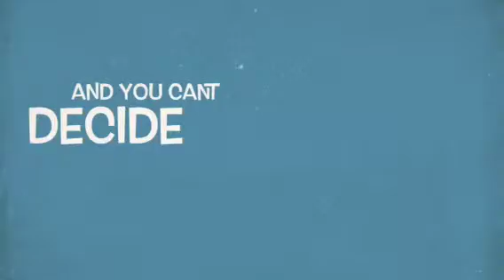You see la ucla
College commercial